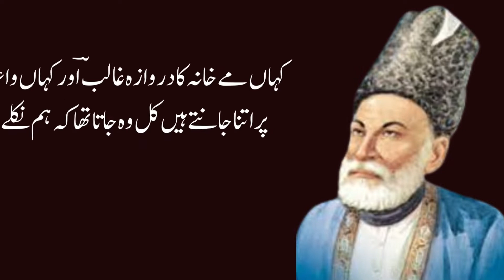Mirza Asadullah Ghalib Best Urdu Ghazal | Ghalib Poetry | Sad urdu Poetry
Here is the video of mirza ghalib poetry .
mirza ghalib best poetry and  urdu ghazal
sad urdu ghazal poetry
most famous poetry
mirza ghalib